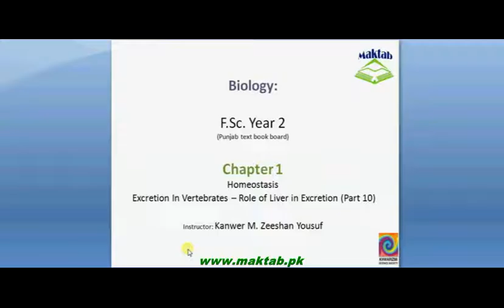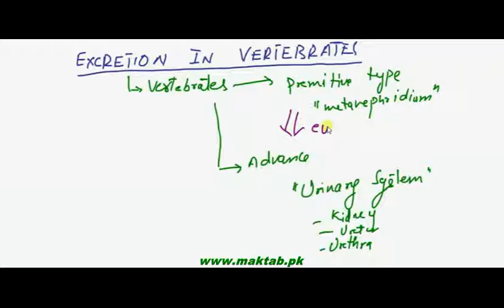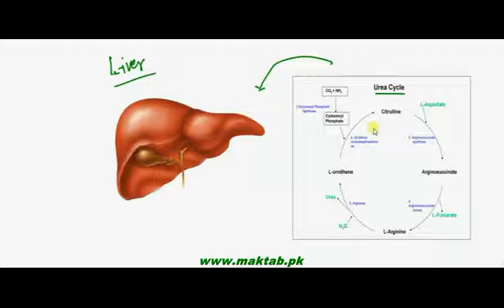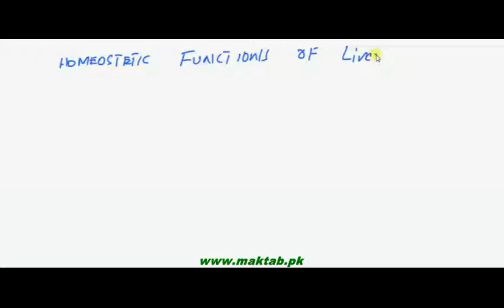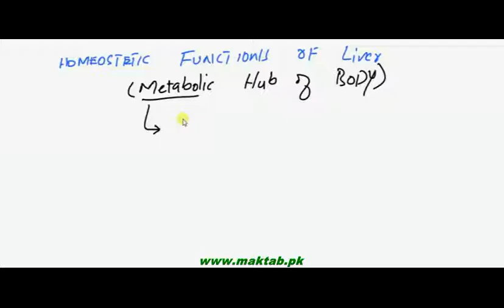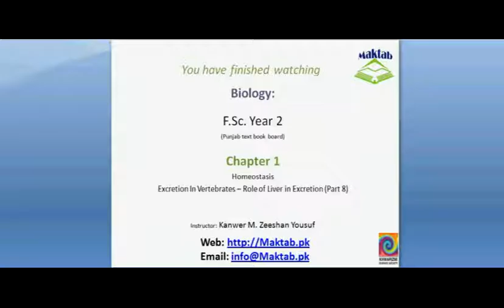FSc Biology Book2, CH 15, LEC 10; Excretion in Vertebrates Liver as Excretory Organ